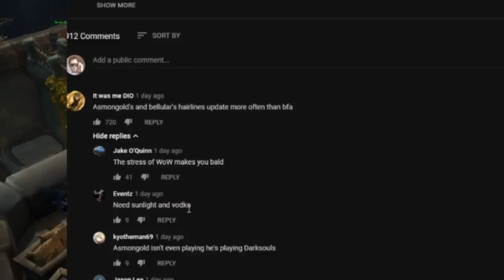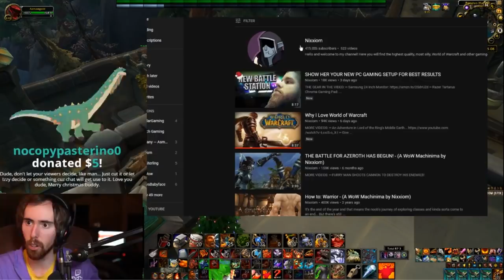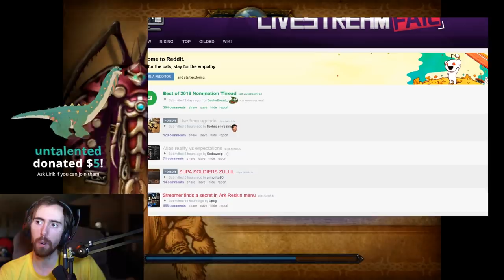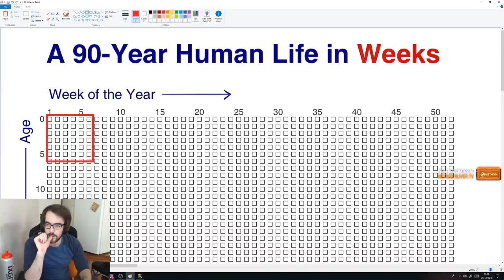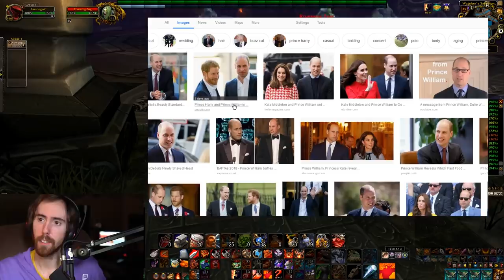Asmongold Figures Out The Reason Why He Went BALD, Method Josh Mid Life Crisis (Daily WOW #115)